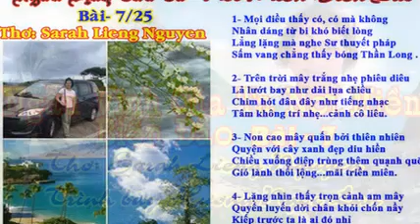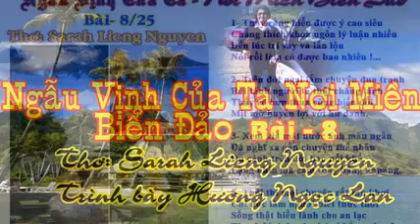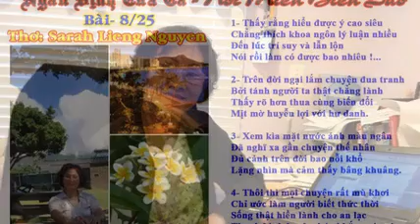NGẪU VỊNH CỦA TA NƠI MIỀN BIỂN ĐẢO CHÙM THƠ THỨ 4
Thơ: Sarah Lieng Nguyen -
Diễn Ngâm: Hương Ngọc Lan